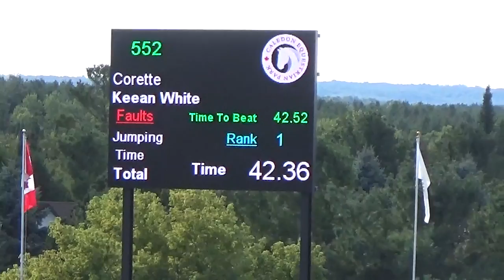Corette Palgrave 84k GP